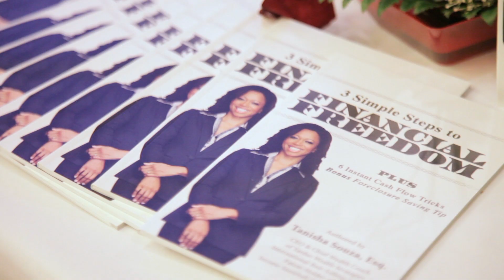WRC Gala 2017 Recap